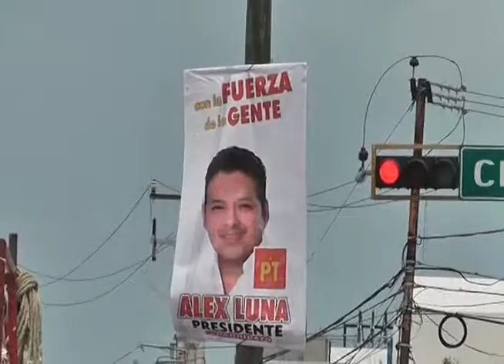63932 blindaje campaña 1.31